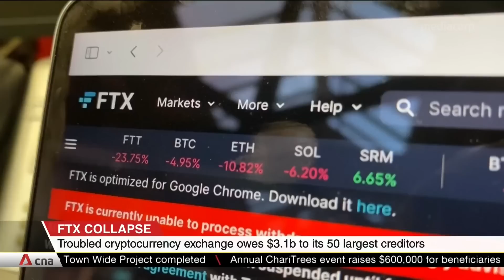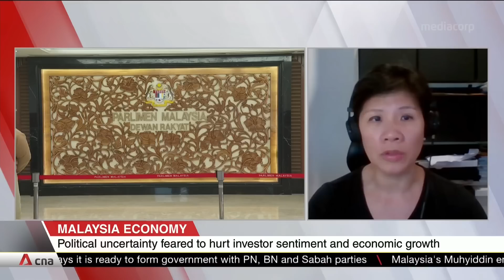Biggest winning parties at Malaysia GE15 point to 'heavy polarisation'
The Nov 19 polls saw the conservative Parti Islam Se-Malaysia and the more progressive Democratic Action Party, two parties on the opposite ends of the political spectrum, securing the most number of seats. This points to a “very heavy polarisation”, said economist Khor Yu Leng, Southeast Asia research director at Segi Enam Advisors.